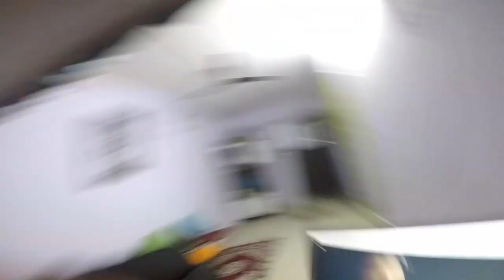Quarantine Day-2 | it was a boring Day | Corona effect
Hello Folks it was my 2nd day at home . It was lil boring . I edited few video and watched first season of Vampire diary . Share what ypu are doing while at home .